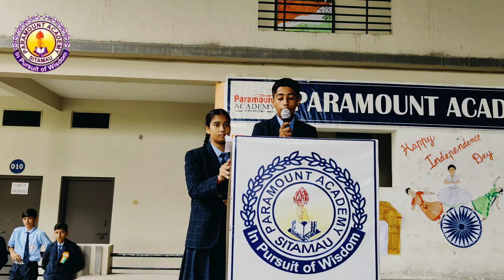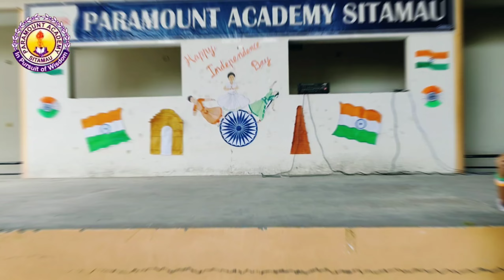Independence Day Celebration 2024-25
Paramount Academy Sitamau
Independence day celebration 🎉